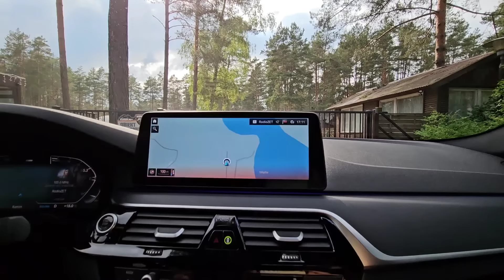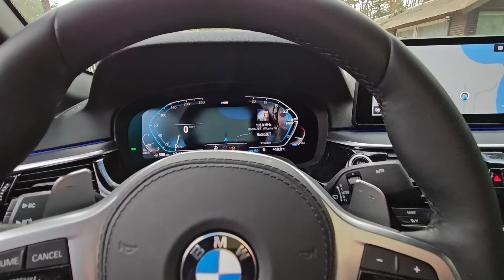Dojechaliśmy - Jezioro Wdzydze Borsk / BMW g30 520d xdrive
Jezioro Wdzydze
Borsk Largo Lake Resort